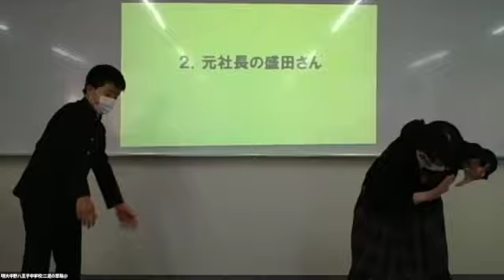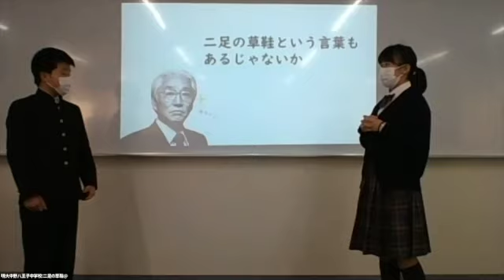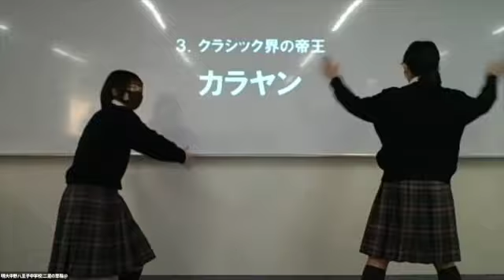クエストカップ 2021 「ロールモデル」部門 準グランプリ 大賀典雄編 明治大学付属中野八王子中学校 チーム「二足の草鞋」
中高生の探究学習の祭典、「クエストカップ 2021 全国大会」！

日本経済新聞『私の履歴書』を執筆した先人の人生を探求し、様々な価値観に向き合いながら、自分たちで制作したドキュメンタリー作品を発表するロールモデル部門に出場し、

人物、大賀典雄を題材に準グランプリを獲得した
明治大学付属中野八王子中学校   「二足の草鞋」の発表です。

グランプリ受賞チームのインタビューも

◆クエストカップとは

クエストカップ全国大会は、 生徒、先生、企業人1,000名以上が一堂に集まる日本最大規模のアクティブ・ラーニング型の学習発表会 。探究学習プログラム「クエストエデュケーション」に取り組んだ小中高生が、自らの探求の成果を社会に向けて発信する場です。2006年から毎年開催され、2021年で16回目を迎えました。

◆ロールモデルコースとは

日本経済新聞『私の履歴書』を題材にドキュメンタリーを創作し、人の一生を表現することで「人間が大切にしていること」を探求する。
「ロールモデル」では、『私の履歴書』を執筆した先人の人生を題材に構成や演出を体験的に学びながらドキュメンタリー作品作りに挑戦します。他者との対話、自己との対話を通してさまざまな価値観に向き合い「人間が大切にしていること」について考えていきます。